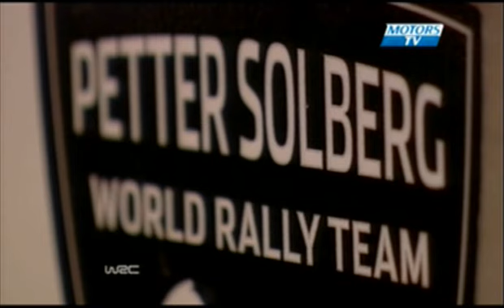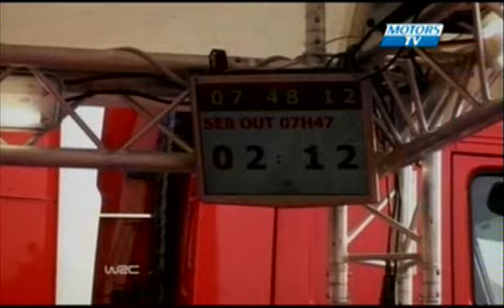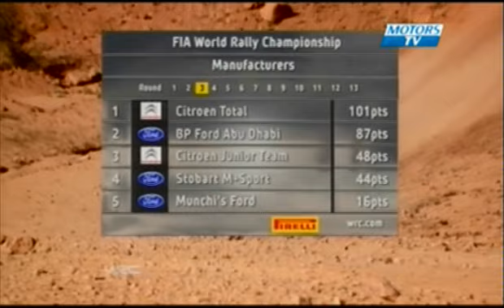Rallye de Jordanie 2010 - Motors TV